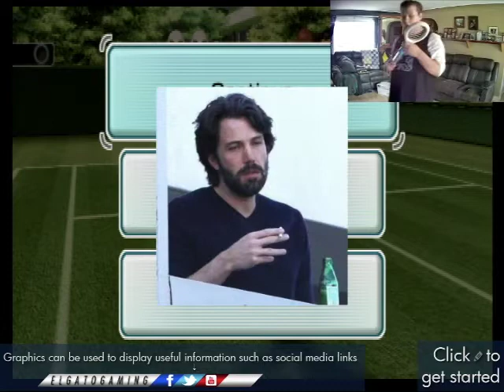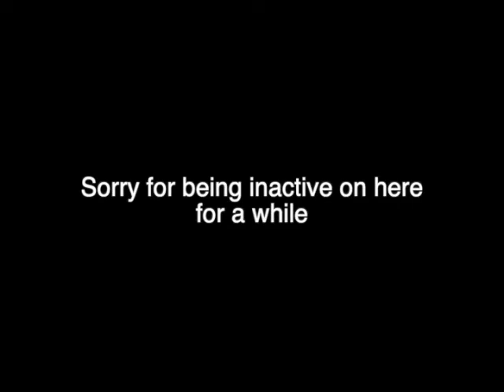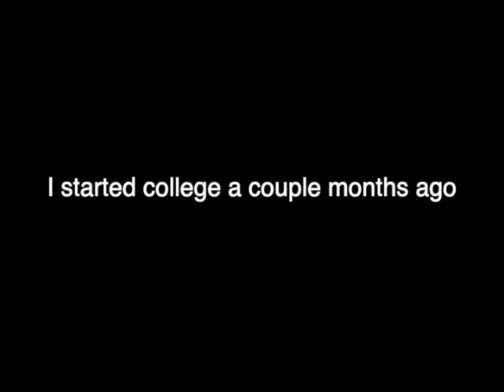I Played Wii Sports in 2021...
Hello there! Today we get back into the (swing) of things with Wii Sports!

Recorded by: Hunter
Edited by: Noah (aka Nagic aka Harry)